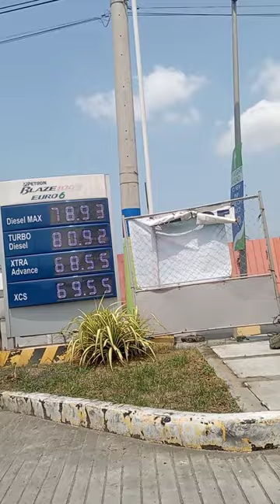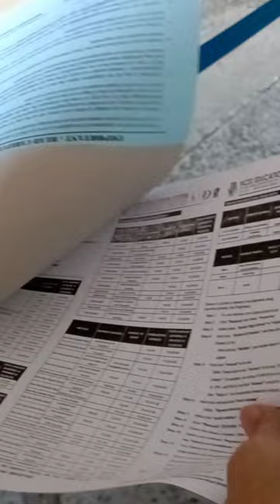trip to dasma.NCST colleges.bayad tuition.